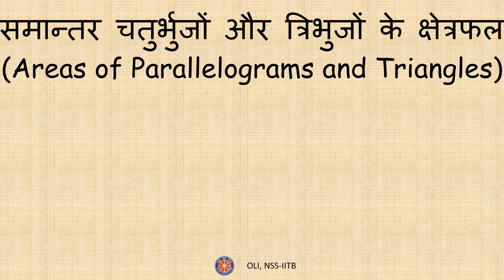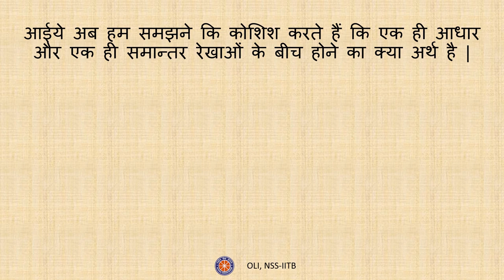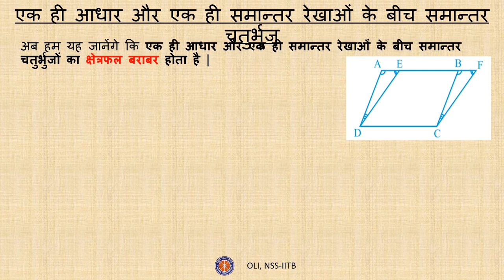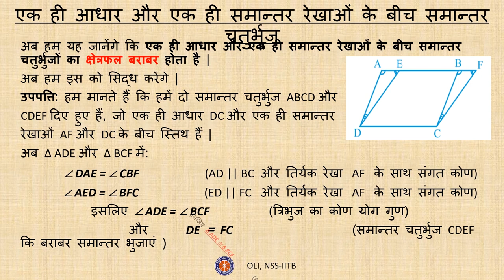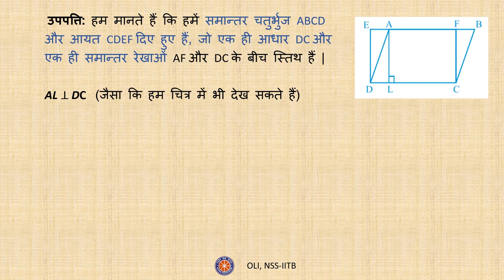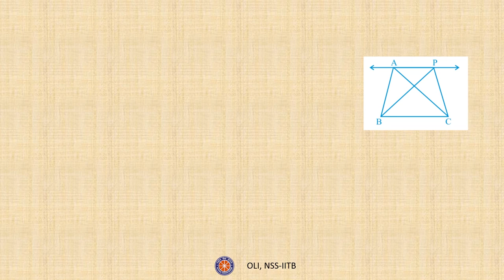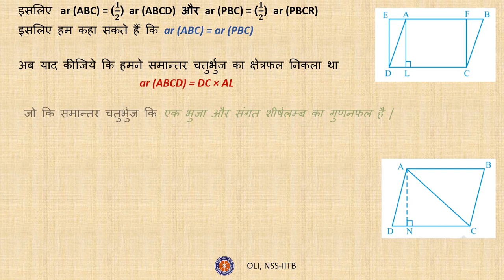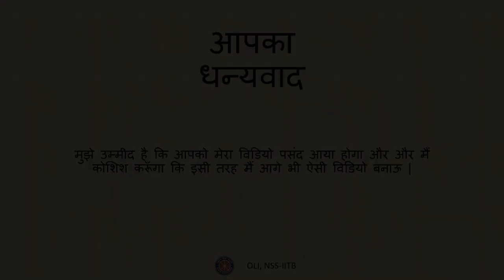समान्तर चतुर्भुजों और त्रिभुजों के क्षेत्रफल - Class 9 Maths - Hindi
Watch this video to understand the properties associated with the areas of Parallelogram and triangles. It will also help you find areas of much difficult figures using these properties.

Taught by: Ashish Kumar
Reviewed by: Yash Kadam